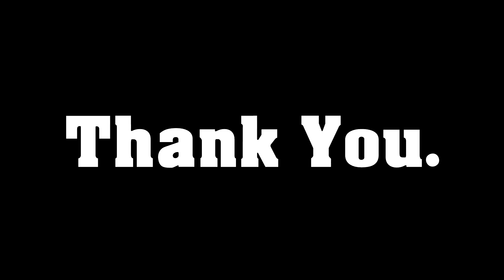KAREN Story: ဘူၣ်,ကူၣ်, ကျဲးစၢး Bu Ku Klelser